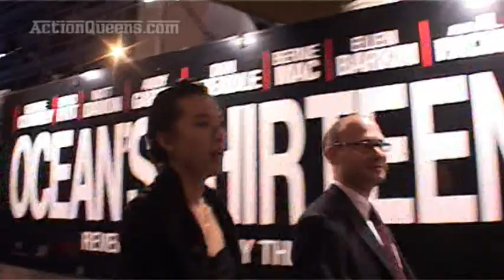HUANG LU 黃璐 (BLIND MOUNTAIN 盲山) @ CANNES 2007 - Part 1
Huang Lu 黄璐 is a Chinese actress and a graduate of the Beijing Film Academy. In Li Yang's Blind Mountain 盲山 (2007) produced by Li Yang, Li Shan and Alexandra Sun, she played a young college student sold into sexual slavery in a mountain village in central China. This video was shot in May 2007 during the Cannes International Film Festival where the film was presented.